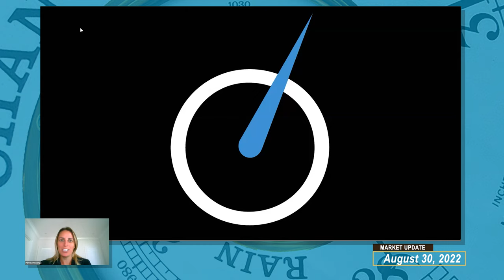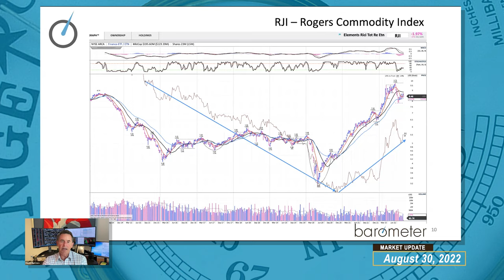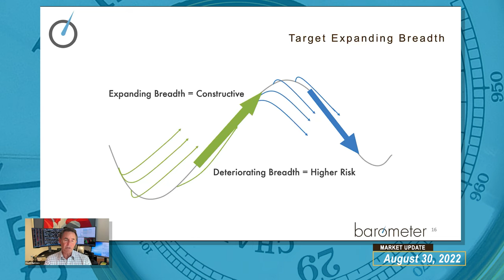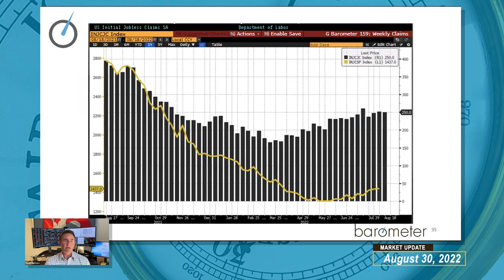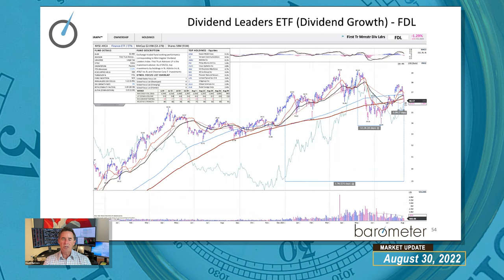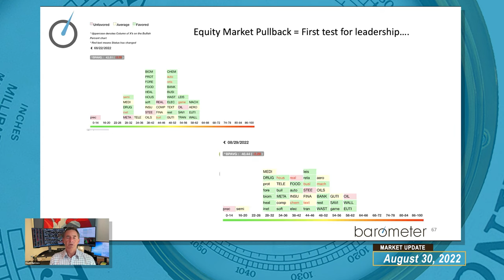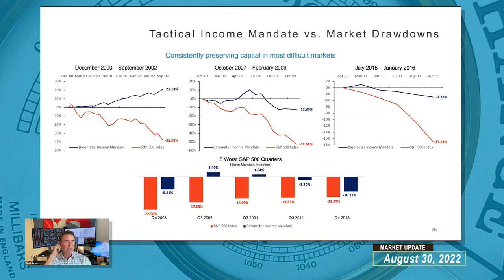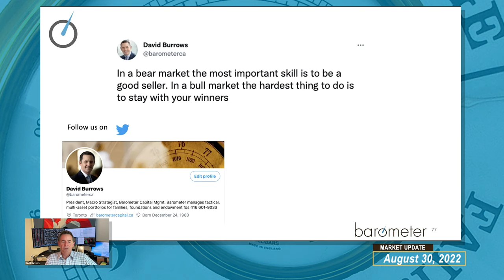Barometer Reading - August 30, 2022